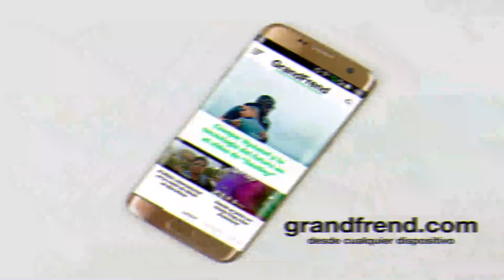Furia X - Mírame bien (Prod. By Crow Music)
Furia X interpretando "Mírame bien". 2020

Producción: Crow Music